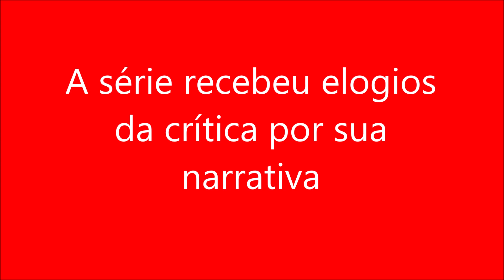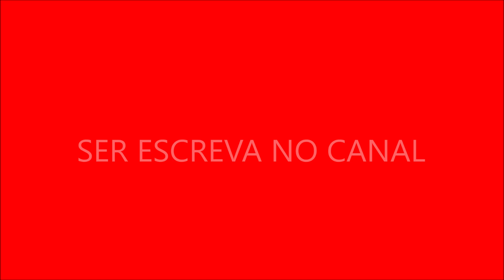A série recebeu elogios da crítica por sua narrativa